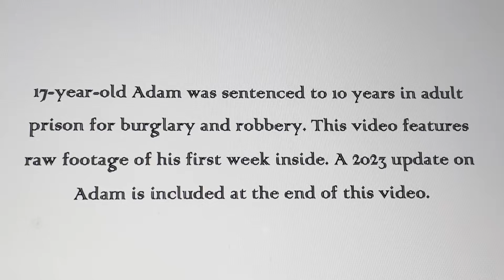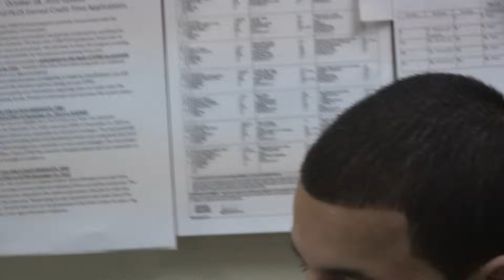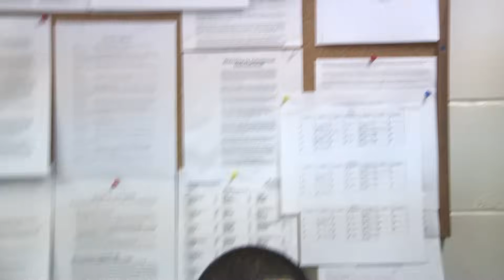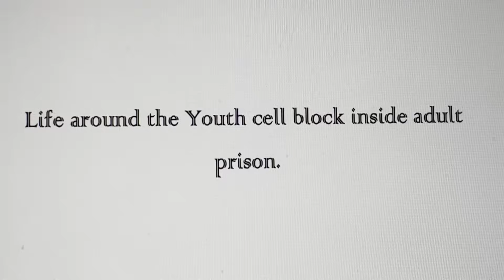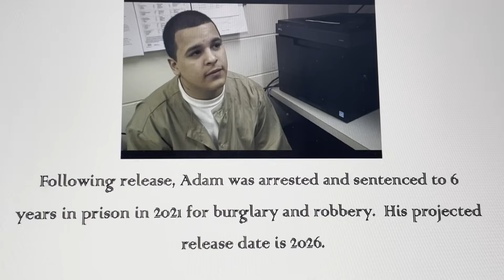FIRST WEEK IN ADULT PRISON - Teens Serving Time & 2023 Update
This video features raw footage of 17-year old Adam's first week in adult prison back in 2010, along with an update on Adam as of 2023. . Adam was sentenced to 10 years in adult prison for robbery and burglary. In this look back during his time in the Youth cell block inside the prison, Adam goes through the prison orientation process, then tries to settle into a routine with other youth prisoners inside the prison.  Adam talks about his first day arriving at the prison and the fear he had of being locked up inside a maximum-security prison. This video also features an interview with Mike Dempsey, former Exec. Director of Youth Services for the Indiana Dept. of Correction, as he talks about all the challenges of sentencing kids to adult prison.

all content owned and produced by: Calamari Productions, LLC